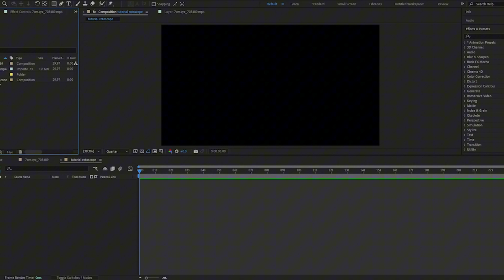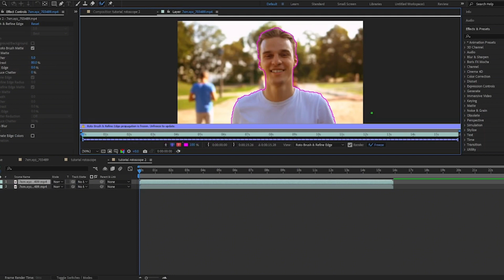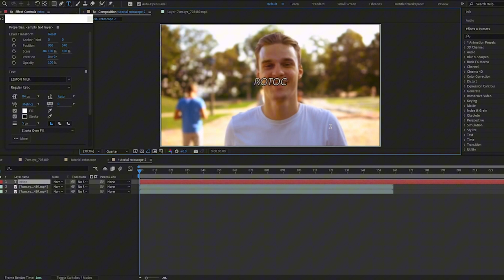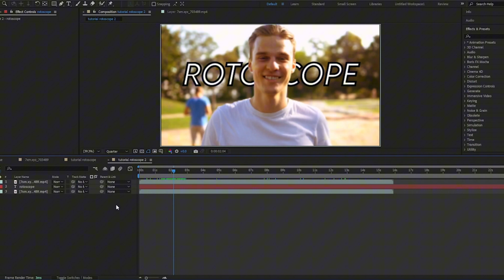May 12, 2024